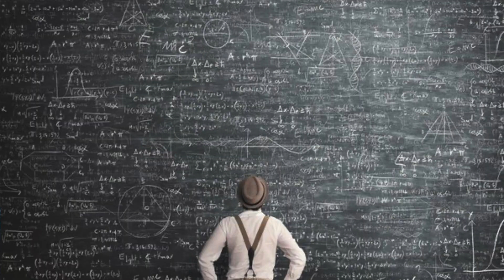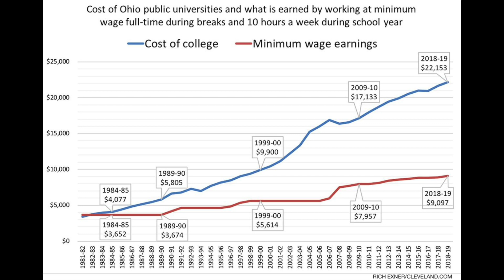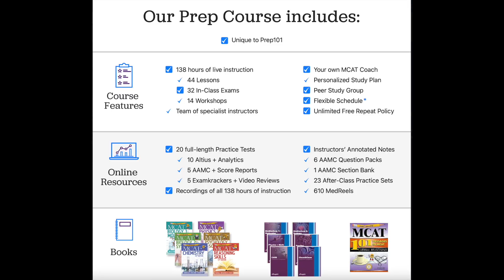THE MCAT IS RUINING MEDICINE | Doctor Shortage...HELP!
It is true that anyone can become a doctor. The one thing keeping people out is called the MCAT. Standardized tests are a business and they are meant to make money and filter people out. You have to find a way to overcome this obstacle in order to get into medical school.

*Advising
*Personal Statement & Secondary Editing
*Mock Interviews

CAMERA GEAR
Canon M50
Rode VideoMicro

0:00 Is The MCAT Causing A Doctor Shortage?
7:15 NEW MCAT Prep Course!!
10:01 Anyone Can Be A Doctor

I do not represent my Univsersity in any way. Everything I say are my own thoughts and opinions.